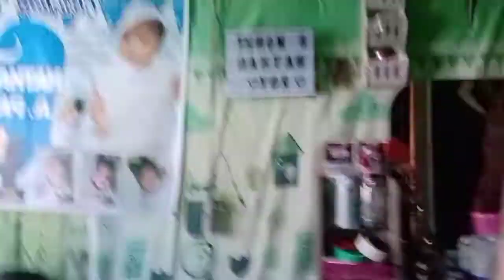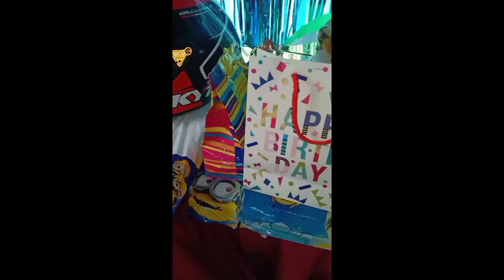Happy 1st Birthday Nathan Ray Big Boy |kateloveu